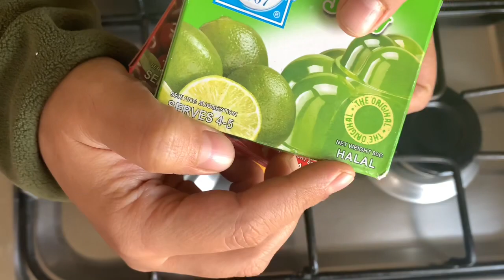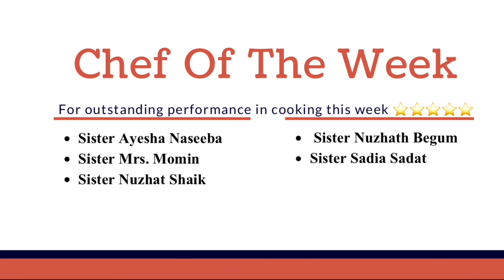Lab-E-Shireen | Iftaar Recipe |Quick dessert